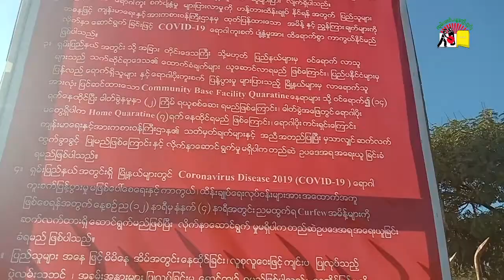တၢင်းပဵၼ်ၶူဝ်ႊဝိတ်ႊ-19 ၽႄးလမ်းလႄႈ ပၢင်ပွႆႈႁပ်ႉတွၼ်ႈပီႈမႂ်ႇတႆး 2115 ၼီႈ ဢမ်ႇလႆႈၸတ်းႁဵတ်းယႂ်ႇလူင်